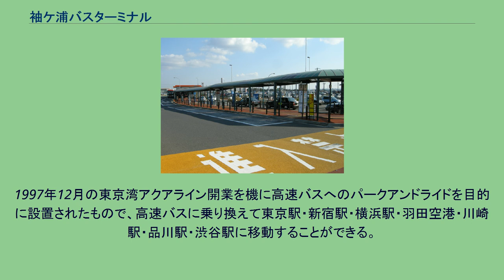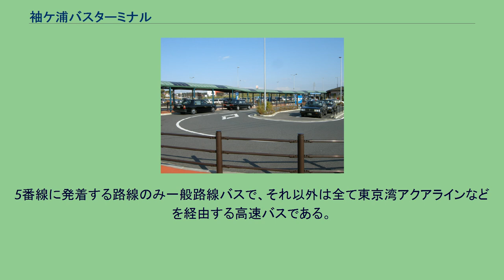袖ケ浦バスターミナル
バスターミナル概観 発着場 券売所・待合室・トイレ ロータリー 袖ケ浦バスターミナル（そでがうらバスターミナル）は、千葉県袖ケ浦市坂戸市場にあるバスターミナルである。
袖ケ浦市が運営しており、アクアライン連絡道の袖ケ浦インターチェンジ近くの国道16号沿いにある。
1997年12月の東京湾アクアライン開業を機に高速バスへのパークアンドライドを目的に設置されたもので、高速バスに乗り換えて東京駅・新宿駅・横浜駅・羽田空港・川崎駅・品川駅・渋谷駅に移動することができる。
2010年1月16日より路線バス2路線の乗り入れが開始され、周辺各地域から路線バスと高速バスを乗り継ぎできるようになった。
袖ケ浦市内の主要観光テーマパークの東京ドイツ村への路線バスとの乗換ターミナルとしても機能している。
また、木更津金田バスターミナルに停車せず袖ケ浦バスターミナルのみ停車する便や路線の利用者向けに、木更津市金田にある竜宮城スパ ホテル三日月の送迎バスも発着する。
新聞報道によると、年間利用者数は約112万人にのぼる。
乗降場2面に券売所・待合室（Wi-Fi設置）・トイレを備える建物1棟、タクシー・乗用車発着のためのロータリー、市営駐車場・駐輪場がある。
5番線に発着する路線のみ一般路線バスで、それ以外は全て東京湾アクアラインなどを経由する高速バスである。
以下施設はいずれもパークアンドライドを前提に設置されたバスターミナルである。